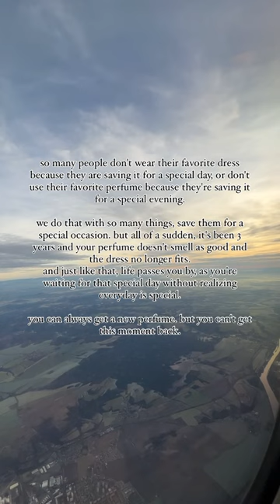SPRING🌷 shortsvideo travel viral airplane fyp short trending quotes shorts happy vlog